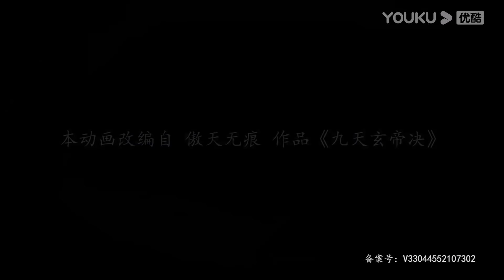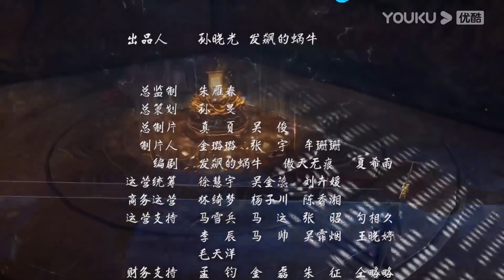MULTISUB【九天玄帝诀 The Success Of Empyrean Xuan Emperor】EP03 | 隐藏身份的王者复仇计划 | 玄幻古风漫 | 优酷动漫YOUKU ANIMATION